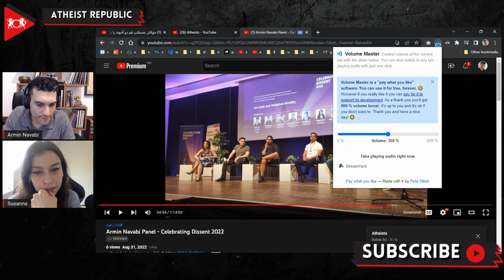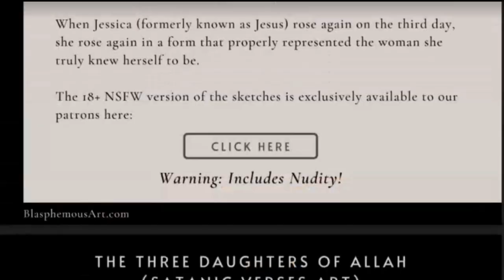Feminist Drama At Celebrating Dissent 2022